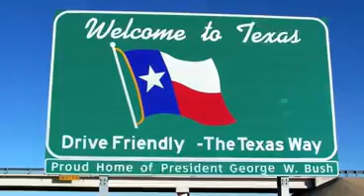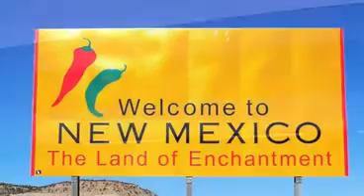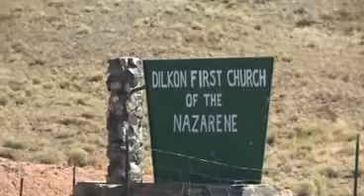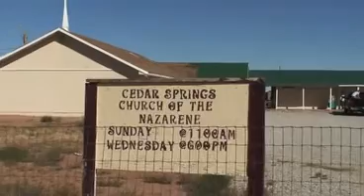Thrive Missions Trip 2007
Thrive joined several other TN churches in serving the Navajo Nation, in Cedar Springs, Arizona and Delcon, Arizona.